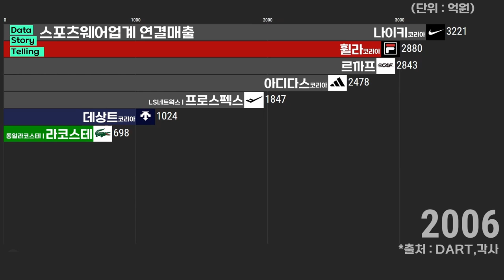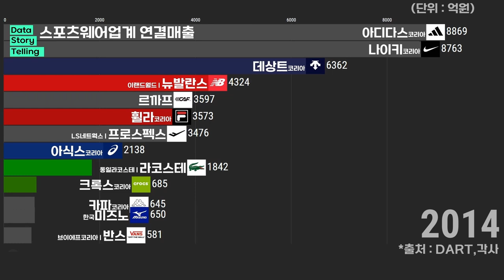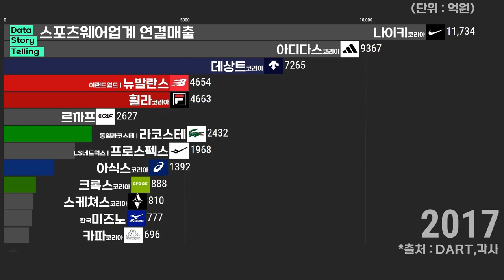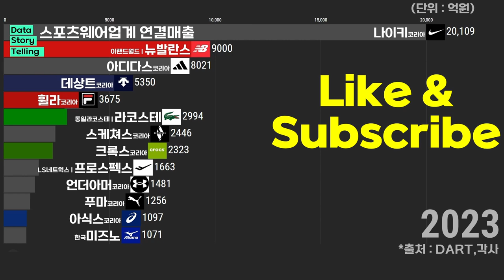0887 👟국내 주요 스포츠웨어 업체 연결매출 순위(1998-2023) | 나이키,뉴발란스,아디다스,데상트,휠라,라코스테,스케쳐스,크록스,프로스펙스,언더아머,푸마,아식스,미즈노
*출처: DART,각사,각사 인스타그램 외 종합
*대상: 국내 주요 스포츠웨어 업체
*단위: 억원(연매출)
*작성 : 2024년 06월 ~ 8월
*기업명 및 CI 등은 최신정보를 일괄적용하였습니다. 그로 인해 기간별 정보가 불일치 할 수 있습니다.
*2023년 실적을 미공개한 기업은 직전년 실적을 적용하였습니다.(예: 나이키코리아,언더아머코리아, 컨버스코리아 등)
*LS네트웍스는 프로스펙스와 몽벨 매출이 합산 표기되었습니다.
*패션 대기업군(스포츠웨어부문 실적미공개 시), 아웃도어, 신발편집숍 및 구두전문 업체 등은 제외하였습니다.